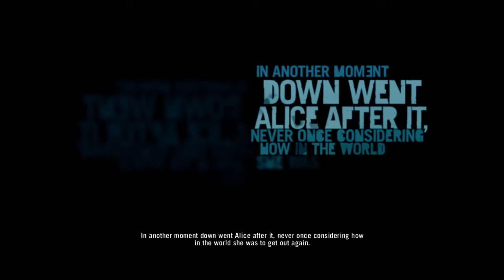Let's Play: Far Cry 3: Part 1: PARTYYYYY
I have been gone for awhile, I have been on a semi vacation and the rest of it is being lazy.